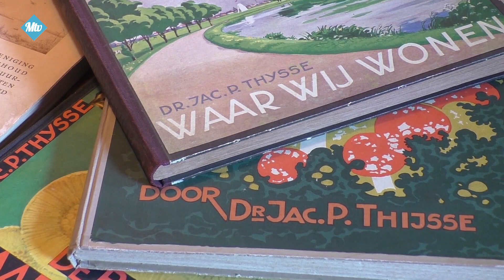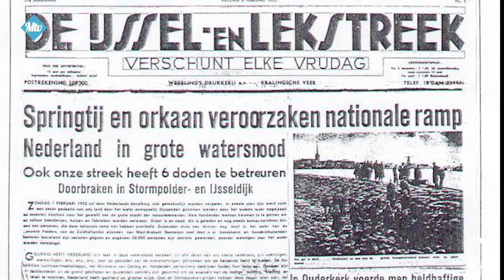De Jacht afl.4. - 965 2019